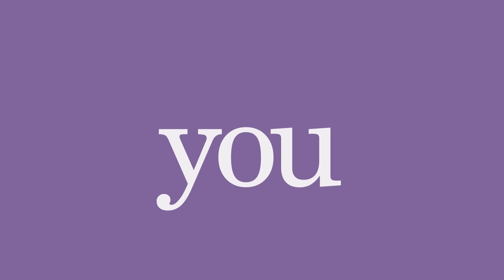You Song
This is the You Song by Have Fun Teaching. The You Video is a Sight Word Song and Sight Word Video for teaching the Sight Word YOU.

The You Sight Word Video features Lexy and Sunny swinging on the swingset. You are a boy. You are a girl. You are my friend. You light up my world.